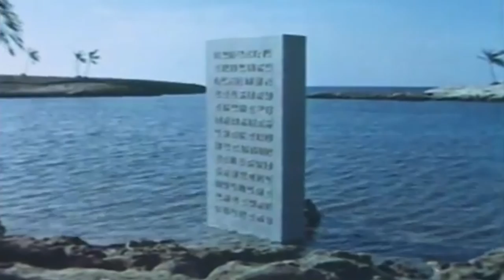Nirvana - D7 (Music Video)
A fan video I made for the Alternative and Grunge band NIRVANA. The clips used were; Music video by Nirvana performing D-7 [(C) 2009 Geffen Records] and a free-to-use feature film 'Star Pilot'. Track 3 from Nirvana's second EP 'Hormoaning' (1992).

Un video fan que hice para el grupo de rock alternativo y Grunge NIRVANA. Los metrajes utilizados los extraje del grupo interpretando el tema en vivo [(C) 2009 Geffen Records] y de una película titulada 'Star Pilot' que se puede usar gratuitamente. Canción perteneciente al segundo EP de Nirvana 'Hormoaning' (1992).

Lyrics/Letra:
Straight as an arrow
Defect, defect
Not straight, not so straight
Reject, reject
Towards anti-social
So dull, so dull
Standing on the stairs
Cold, cold morning
Ghostly image of fear
Mayday mayday
Gonna leave this region
They'll take me with them
Dimension seven
Defect, defect
Reject, reject
Cold, cold morning
Mayday mayday
Defect, defect
Reject, reject
Dimension seven
Dimension seven
Dimension seven
Dimension seven
Dimension seven
Dimension seven
Dimension seven
Dimension seven

Siente la invasión 💥